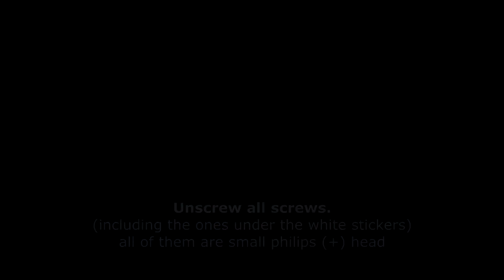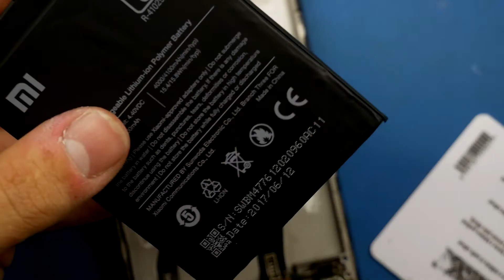Xiaomi redmi 4X screen replacement tutorial - disassembly and reassembly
In this video I go through the process of replacing the screen of the Xiaomi redmi 4X from start all the way to the first power on. The repair isn't very complicated, you'll be done in about an hour.

Tools:
- small philips head (+) screw driver
- plastic prying pick for unplugging connectors
- heat gun
- plastic cards, business cards
- tweezers
- zhanlida t-8000 glue

of course you need to buy the display itself...